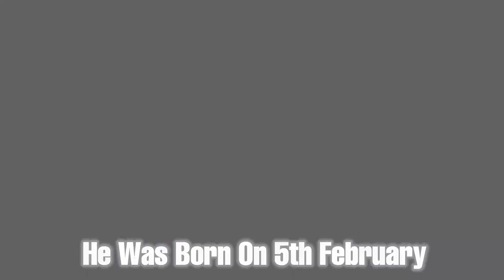Donald Trump Biography